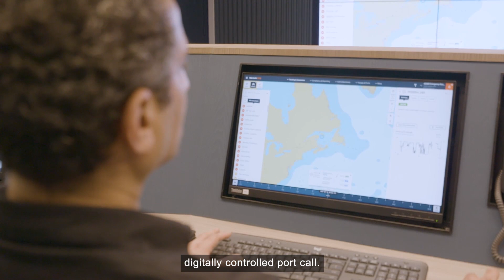Wärtsilä Marine | The Future of Shipping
At Wärtsilä Marine's corporate campus in Finland their world-leading research into carbon free fuels, close collaboration with clients and industry partners, and digital capabilities are starting to provide solutions for shipping's sustainable future.

Making Waves: The Future of Shipping', is an online programme telling the story of the issues and opportunities facing the shipping industry at a time of environmental crisis.